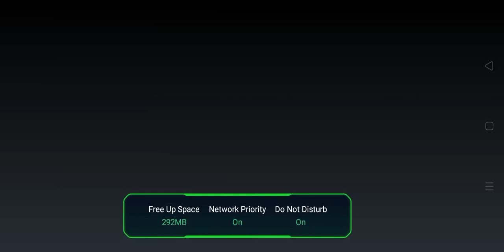CWL🤩durog sana kso ubos oras🤣🤣🤣